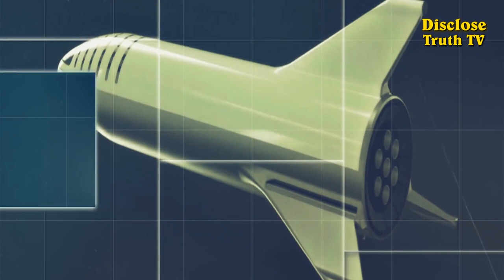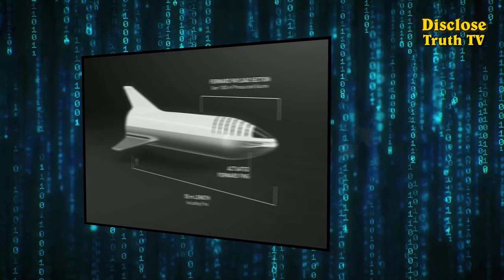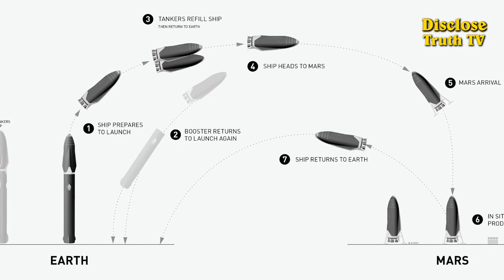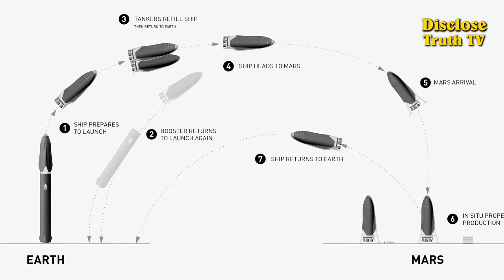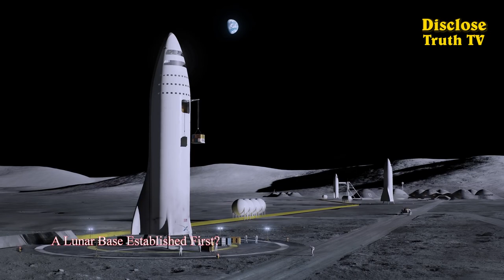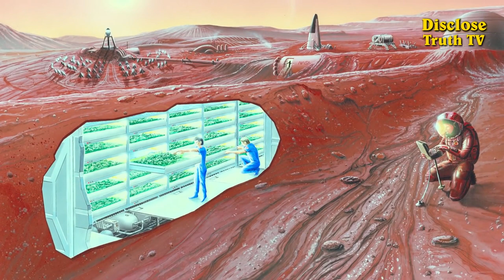New Elon Musk Documentary 2019 Spacex Mars Missions That Will Change Humanity Forever